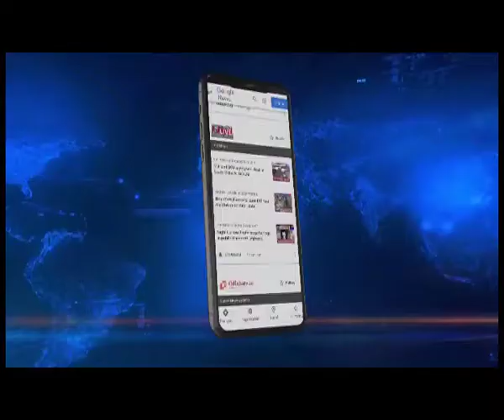Tripura: Assam Guv Jagdish Mukhi visits Mata Tripurasundari temple, reviews renovation work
Assam Governor in Tripura | Governor of Assam Professor Prof. Jagdish Mukhi visited the Mata Tripurasundari temple at Udaipur accompanied by Tripura’s Agriculture & Tourism Minister Pranajit Singha Roy and other dignitaries.